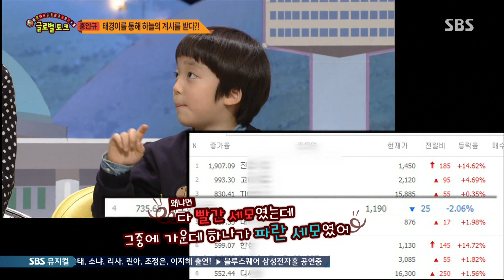홍인규, 주식 에피소드 공개 @글로벌 붕어빵 150111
SBS 글로벌 붕어빵 290회
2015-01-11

조혜련&김우주 / 홍인규&홍태경 / 박찬민&박민하 / 김대희&김사윤&김현오
 조슈아&링컨 / 메멧&알레이나&일라이다 / 쿠엔튼&건비&가비 / 아이젝&데이빗

★ 글로벌 붕어빵 ★
오늘의 고민 사연 :한국 사람들은 이것에 집착한다!?